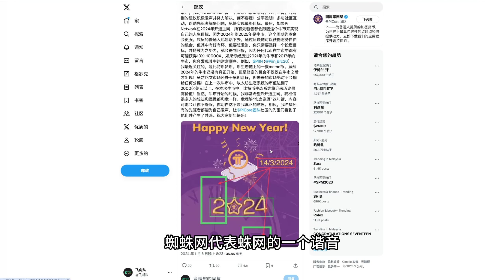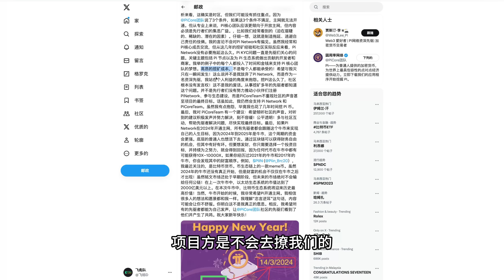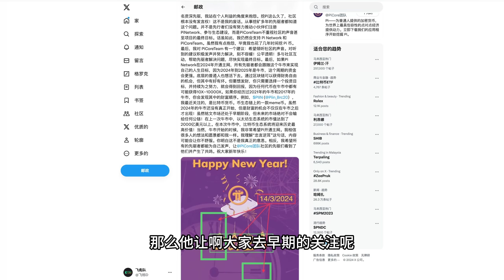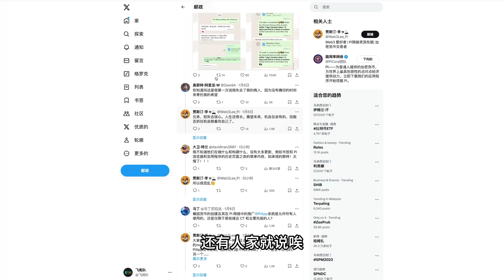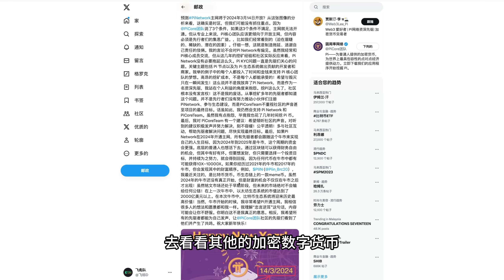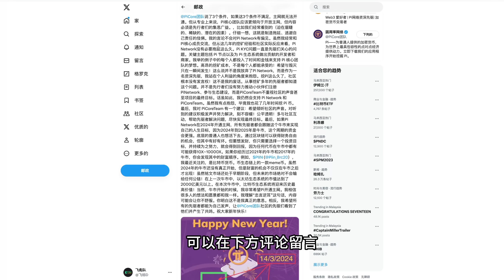Pi Network社区老矿工给出的建议，派核心团队的不确定会让先锋丧失信心，转移注意也是一种选择。